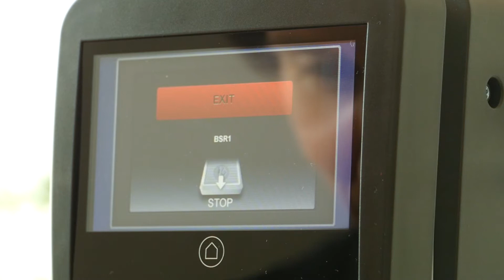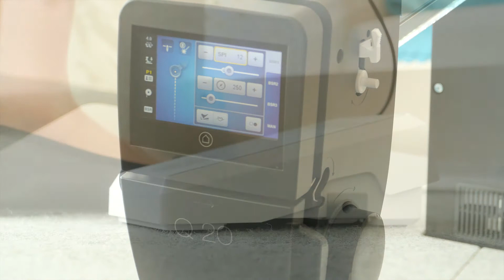Tutorial: Videoanleitung für KickStart-Funktion an der BERNINA Q 20 (Langarm-Quilten)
Mit einem kostenlosen Software-Update für die BERNINA Q 20 stellen wir Ihnen die KickStart-Funktion zur Verfügung. Dank KickStart können Sie fortlaufend quilten, ohne das Fusspedal gedrückt halten zu müssen. In diesem Videotutorial lernen Sie, wie Sie Ihre bevorzugten Einstellungen an der Maschinen vornehmen, KickStart aktivieren und Ihre Maschine anschliessend komfortabel steuern. Endlich können Sie nicht nur in Ihrem Lieblingsoutfit, sondern auch in Ihren Lieblingsschuhen quilten!

Wenn Sie das neueste Software-Update für Ihre BERNINA Q 20 noch nicht heruntergeladen haben, besuchen Sie und bringen Sie Ihre Maschine rasch auf den neuesten Stand!